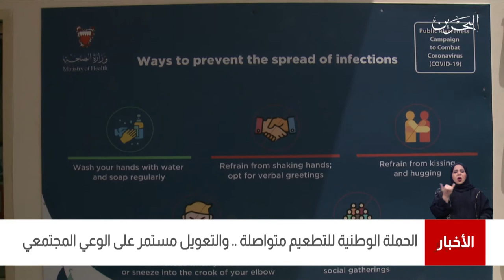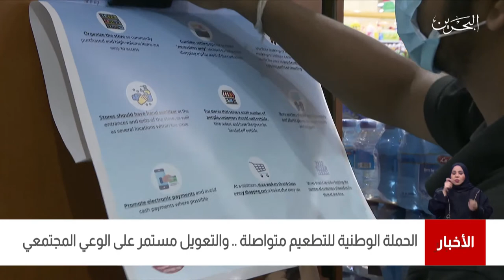البحرين مركز الأخبار : إستمرار الحملة الوطنية للتطعيم وسط إقبال لافت من قبل المواطنين والمقيمين